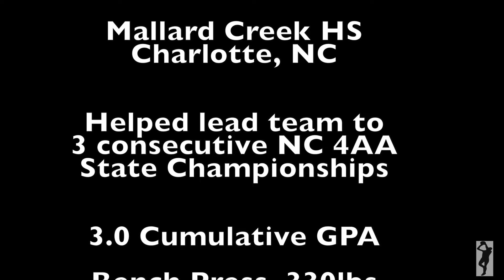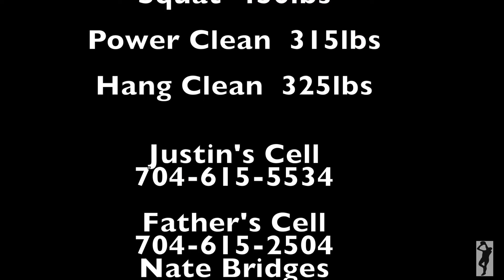#52 Justin Bridges OL Mallard Creek HS Charlotte, NC 2015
This video is about #52 Justin Bridges OL Mallard Creek HS Charlotte, NC 2015